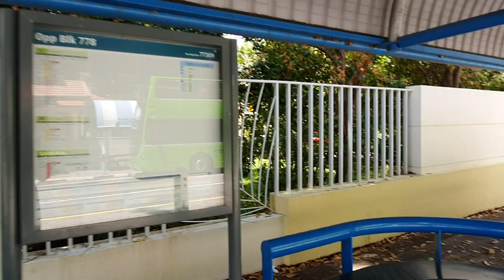a day in our life during off day.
this day is avery busy day for us